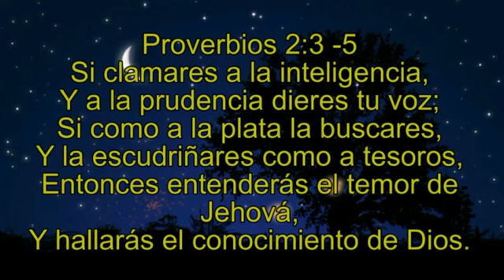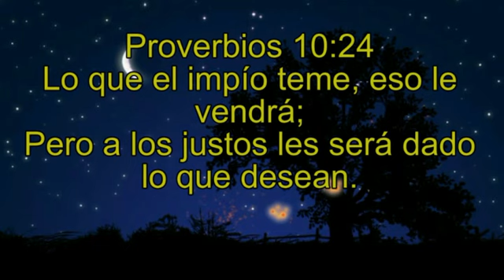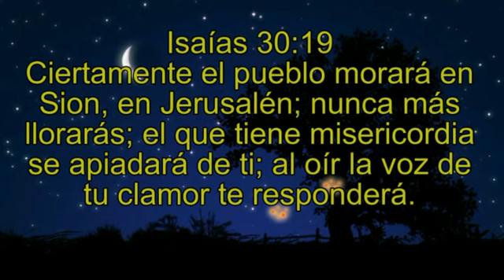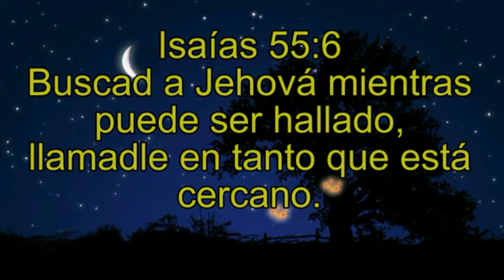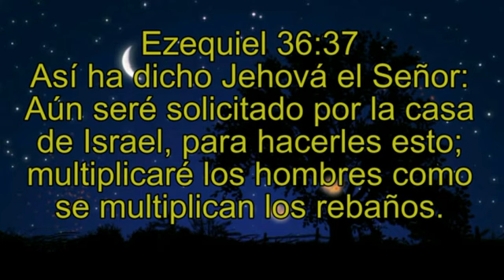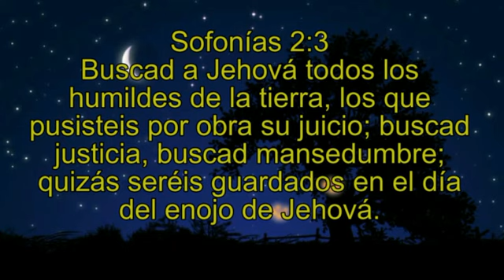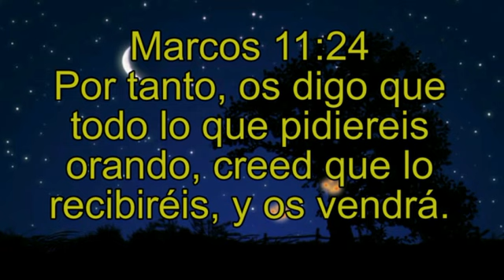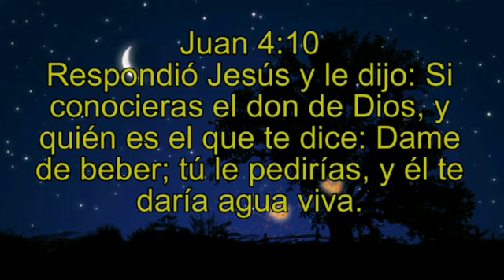PROMESAS DE DIOS PARA TU VIDA, Versículos favoritos, Reina Valera, Armando Gamez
Palabra de Dios y sus promesas. Poderosos versículos de la biblia. versículos de la Biblia que eliminan ansiedad, dan aliento y consuelo.  Versículos de sanidad,sólo escuchalos varias veces y verás los resultados.

Confiemos en la promesas de Dios en momentos difíciles.
Para hacer un donativo PayPal a este canal con cualquier tarjeta débito o crédito: